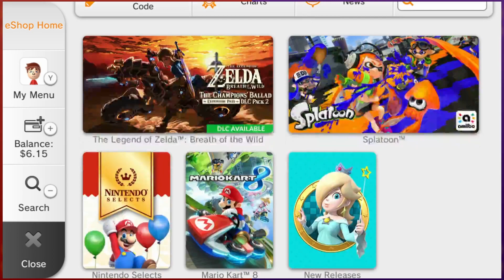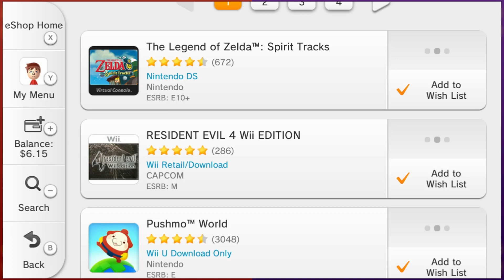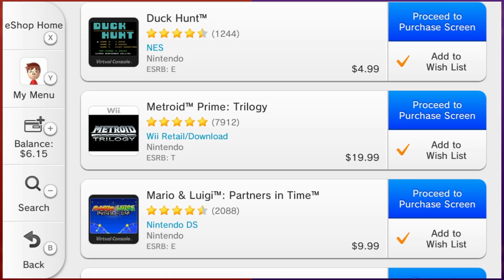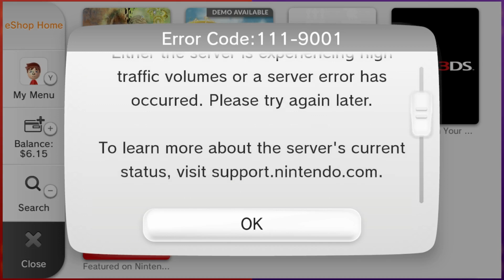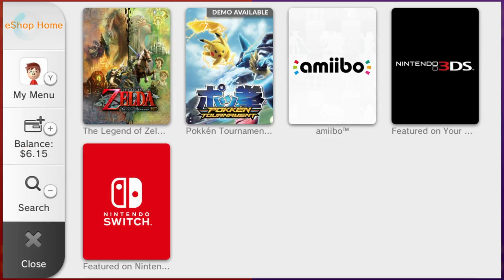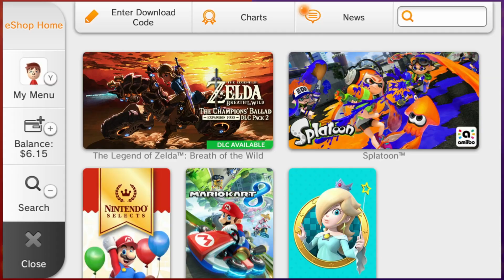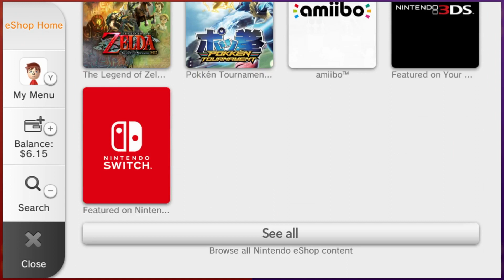Witnessing the End of an Era | 3DS & Wii U eShop Closure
The 3DS & Wii U eShop is now closed... It's the end of an era...